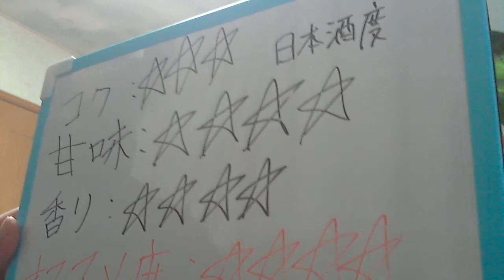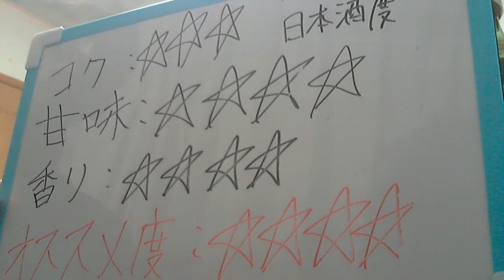酒好きな俺の飲酒動画 part520 チョーヤ 梅酒 スペシャル